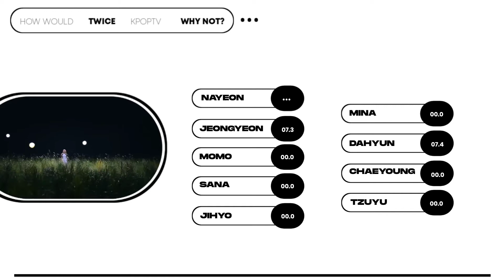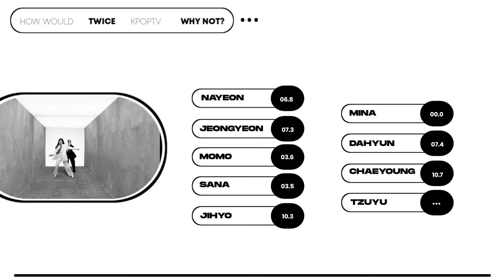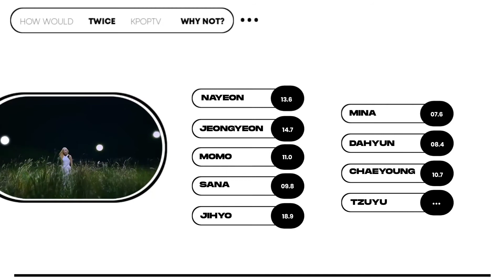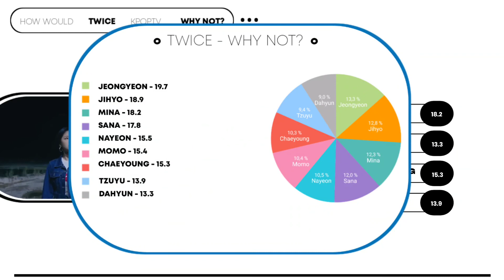[How Would] Twice Sing "Why Not" by LOONA // Line Distribution (Request)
●Request: Twicefan 4536 The 2nd

●About Twice:

•Twice is a K-pop Girl Group formed by the Survival show Sixteen. The group is under JYP Entertainment and consists of 9 members.

○Members-

▪︎Jihyo - Leader, Main Vocalist
▪︎Nayeon - Lead Vocalist, Lead Dancer, Center
▪︎Jeongyeon - Lead Vocalist
▪︎Momo - Main Dancer, Vocalist, Rapper
▪︎Sana - Lead Dancer, Vocalist
▪︎Mina - Main Dancer, Vocalist
▪︎Dahyun - Lead Rapper, Vocalist
▪︎Chaeyoung - Main Rapper, Vocalist
▪︎Tzuyu - Vocalist, Visual, Maknae